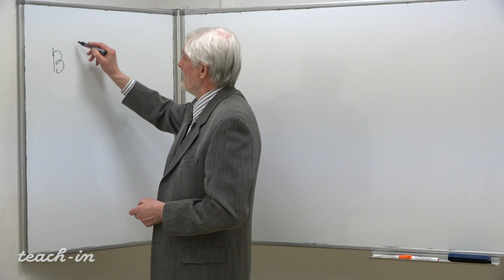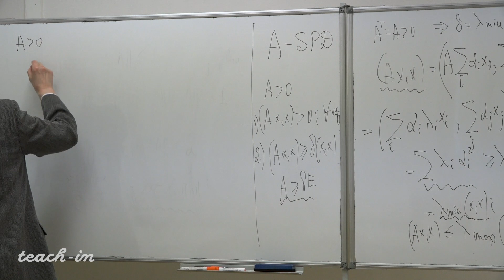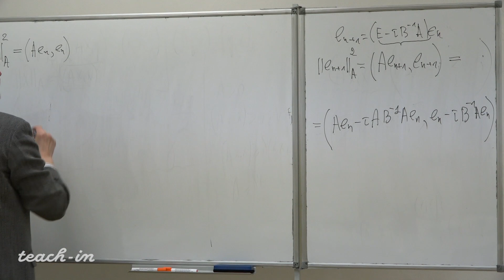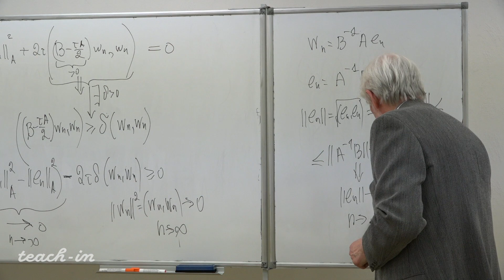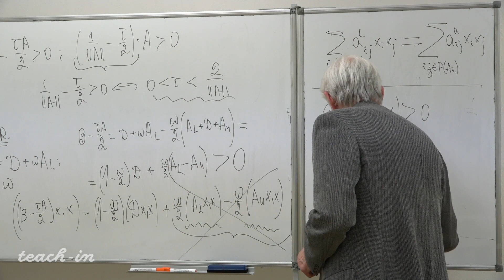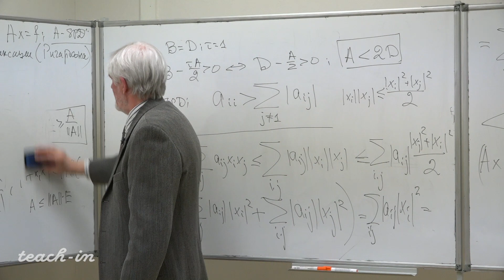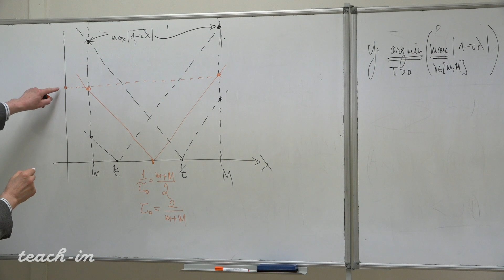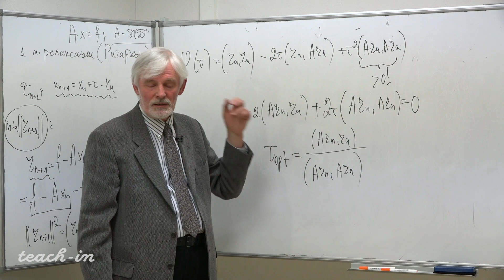Приклонский В. И. - Численные методы в физике - Лекция 10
Итерационные методы решения систем линейных уравнений. Часть 2

0:00:19 1. Одношаговый итерационный метод (повторение материала предыдущей лекции)
0:06:19 2. Частный случай исходной задачи (симметричная положительно определённая матрица)
0:15:12 3. Теорема Самарского
0:33:50 4. Метод релаксации (метод Ричардсона)
0:38:02 5. Метод последовательной верхней релаксации (SOR)
0:46:56 6. Метод Якоби
0:53:56 7. Пример (метод релаксации)